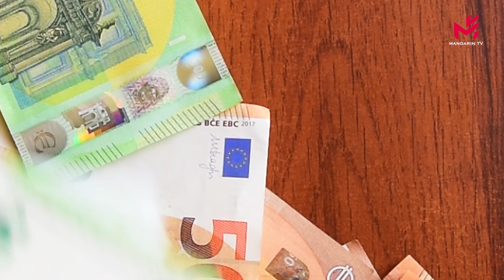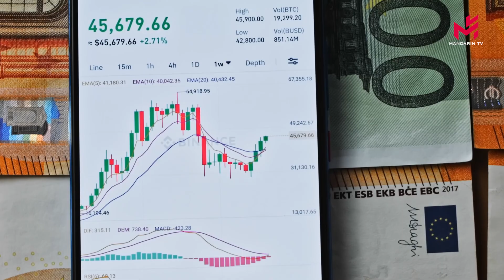(快讯) 金砖国家已准备举办自己的“奥运会” Les BRICS organisent leurs propres « Jeux Olympiques »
Les BRICS organisent leurs propres « Jeux Olympiques »
Séisme au Maroc, en direct : plus de 2 000 morts selon le dernier bilan ; le point sur la situation
L’inflation maintient l’Europe dans la torpeur